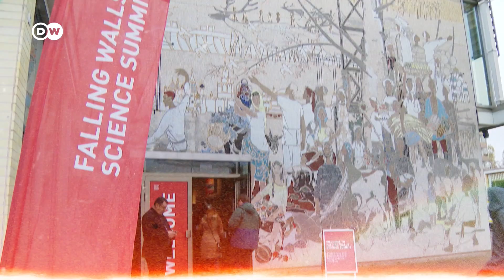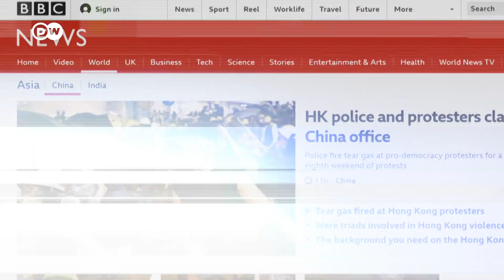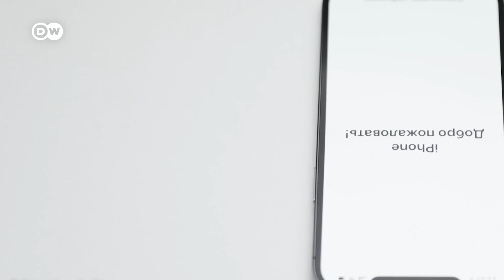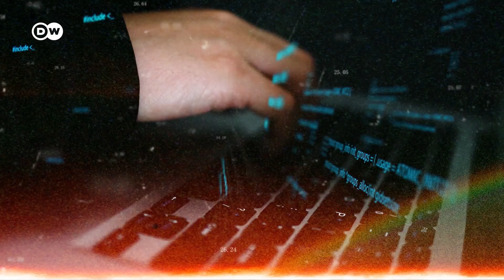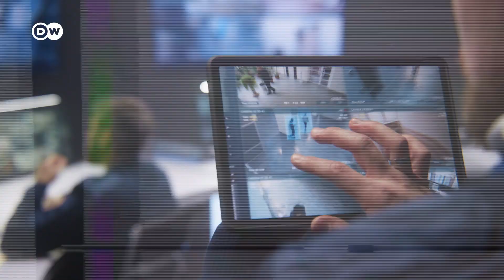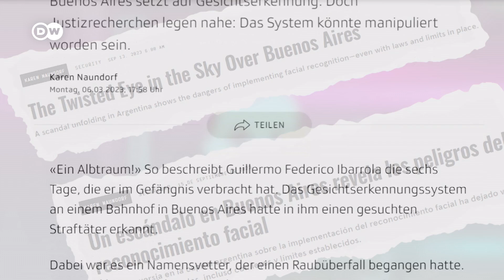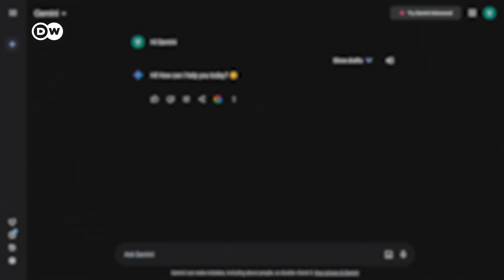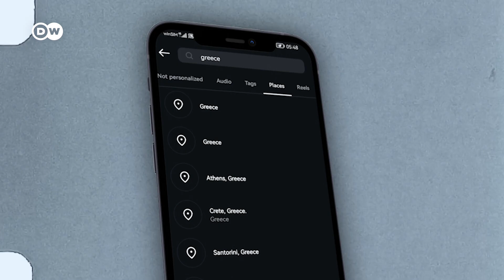Using Tech to Bypass Censorship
Autocrats are cracking down on information access. But there are ways to circumvent censorship. Also on the show: Police are turning to AI to track down criminals. And: Has tech become the ultimate tour guide?